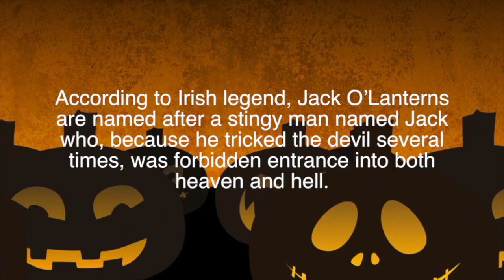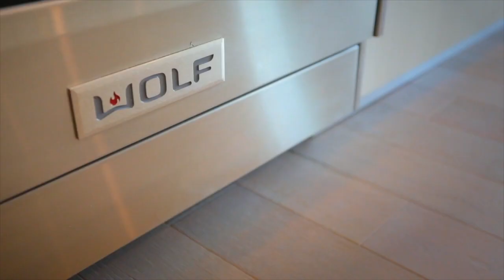Halloween Special Vlog #10 featuring Trevor Noah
First of all, we hope you and your family are safe and well during these crazy times. In this Halloween special episode, we have sprinkled in a few fun Halloween facts. We showcase a new listing 3787 Prestwick Drive in the  Hills of Los Feliz.
Plus we give you the first look at California's latest premiere Beachside gated community 'One Coast" 53 luxury townhomes where Malibu meets Santa Monica in the Pacific Palisades, this time going deeper into individual floor plans.
This vlog is a raw and unrehearsed video that features our lives and business as it unfolds all over Los Angeles.